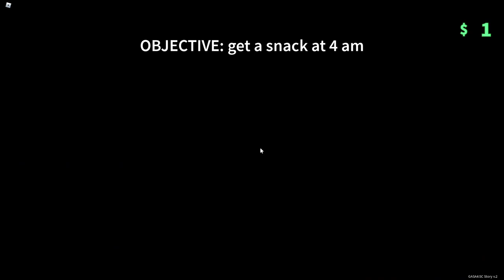GASA4SC: flooding sewer and eating chips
chisps